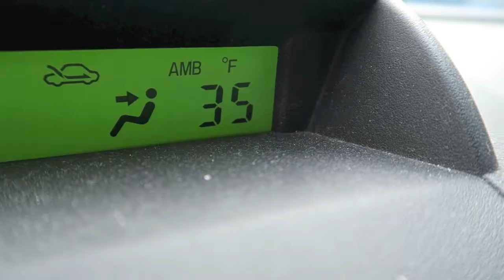ALL BY MYSELF | Vlogmas Day 11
What life would be like if mommy wasn't around.

WATCH OUR PAST CHRISTMAS VIDEOS!!!

Gender reveal on Christmas Morning + openning Christmas presents

MEET THE LEALS

We are a family of 5 and a dog living in New York City (NYC). We love learning new things and just having a good time together. Follow our life journey as we raise 3 kids in the big city.

Angel aka bebo. He is the most caring father and husband. He is smart, funny, and love playing with the kids.

Ermelin aka Valerio. Working mom turned stay-at-home mom. She loves trying new things, taking pictures of her kids, vlogging & editing.

Emmy, the big sister. She is most loving big sister. She loves reading books, drawing picture of her family and movies.

Ally, the girl with the awesome hair. She is the cutest little girl. She is smart and talented. She loves playing pretend.

Lucas, the little boy. He is smart, cute and adventurous. He loves pushing boundaries!

Bonita, the dog. She is friendly and playful.